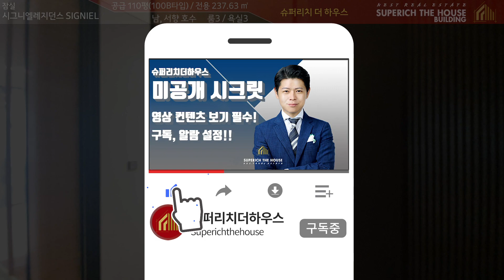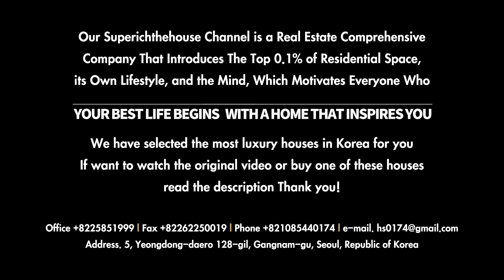110평 100B타입 남서향호수 롯데월드타워 시그니엘레지던스 매매, 전세, 월세, 렌트, 분양 (거래완료)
소재지 : 서울특별시 송파구 신천동 29번지
계약면적 : 영상상단참고
주용도 : 오피스텔(주택X)
총층수 : 지하6층/123층
침실 및 욕실수 : 영상상단참고
사용승인일자 : 2017년02월
주차대수 : 총759대
관리비 : 기본관리비평당25,000원 ( 공과금 별도)
방향 : 영상상단참고
입주시기 : 협의

대표 : 공인중개사 한성환
상호 : 네스트 공인중개사 사무소
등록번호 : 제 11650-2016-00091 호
주소 : 서울시 강남구 삼성동 78-4 청구아파트 상가동

→  슈퍼리치더하우스 "구독" 부탁드려요.
→  분양 / 매매 / 전세 / 월세 / 렌트 문의주세요.
→  촬영 / 영상 컨텐츠제작 / 문의 환영합니다.

슈퍼리치더하우스채널 네스트공인중개사사무소 위영상은 이미거래완료되어
부동산광고매물영상이 아닌
고급빌라 소개영상입니다.
(거래완료)